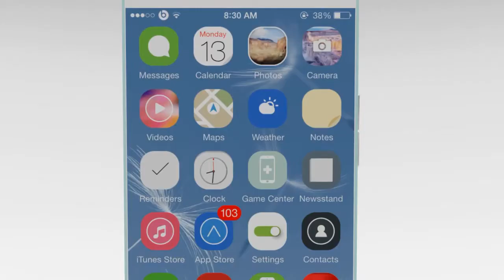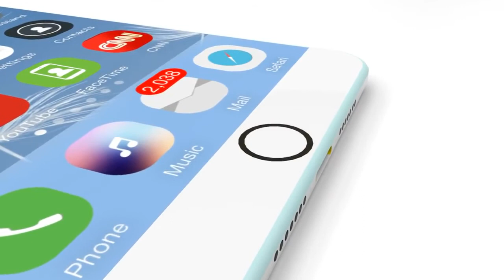iPhone 6 5.7 Inch Concept